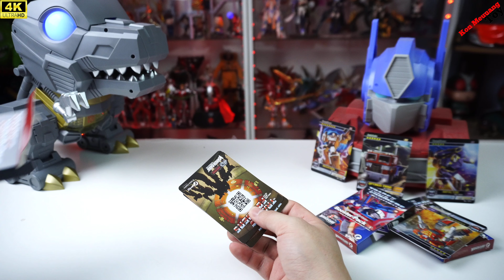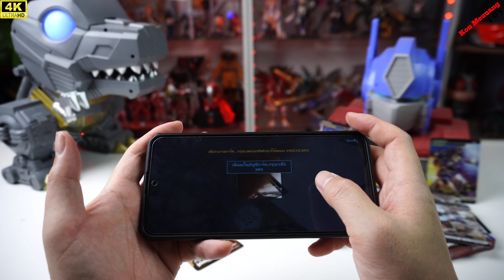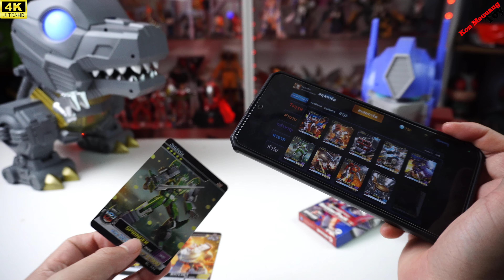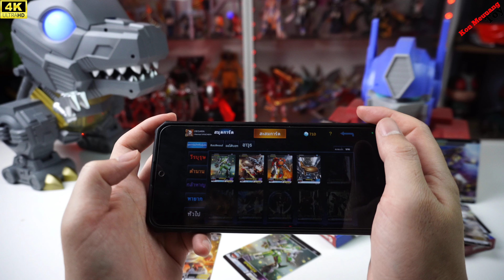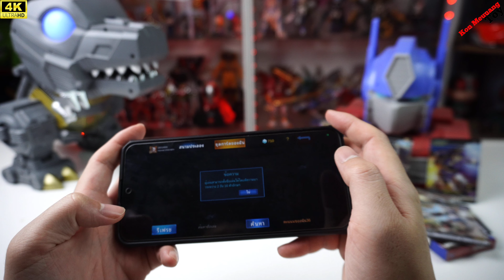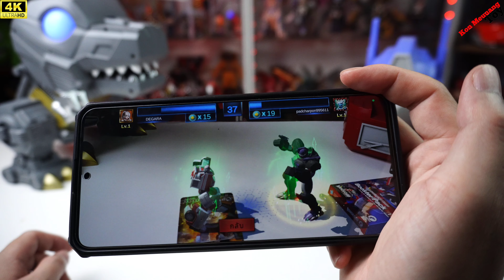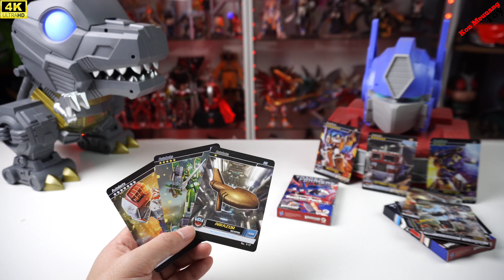รีวิว การ์ด TRANSFORMERS AR Vanchcard Booster Pack EP:3 ดวงเฮง ได้แรร์การ์ด อีกแล้ว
รีวิว การ์ด สะสม ทรานฟอร์เมอร์  AR  ที่สามานำกสาร์ดมาต่อสู้กันได้จริงๆแบบ3มิติ กันเลยEPนี้ก็โชคมาอีกแล้วครับ